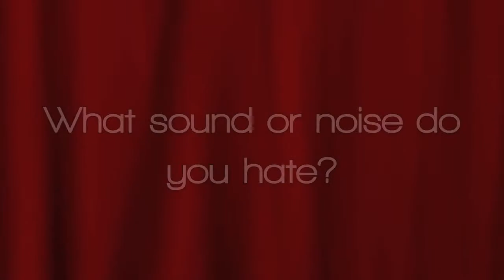Molly Blythe Interview- The Red Room @ Cafe 939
Check out our interview with Molly Blythe at The Red Room @ Cafe 939.